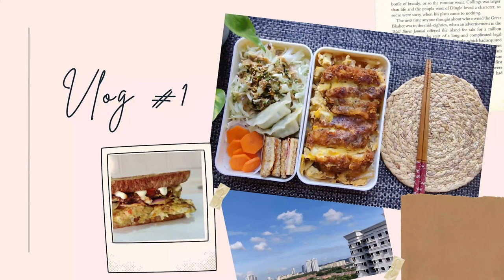Vlog #1 | Korean Street Toast breakfast | Bento Prep 🍱 | A day in my life | ASMR | cooking | SUB ❤️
Hello! I hope you are safe and healthy.

Last week I saw a video of a Korean Street Toast seller in Myeong-dong and I wanted to try making it. I'm also preparing a bento box for my boyfriend for our second anniversary. We're still on lockdown so we can't go out for a date so I'm sending him food instead. I'm also unboxing a new pot and pan that came in the mail. Adulthood made me excited about cooking stuff.

This is my first vlog and I hope you enjoy it ❤️